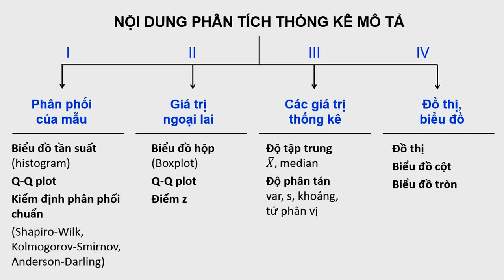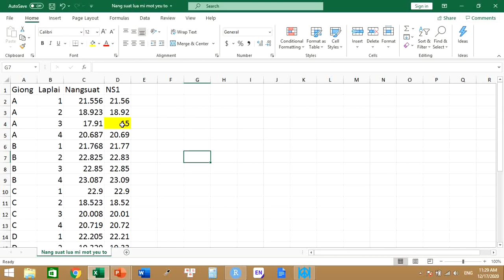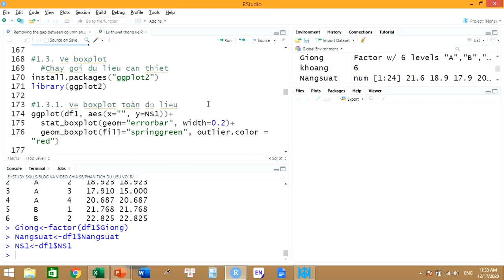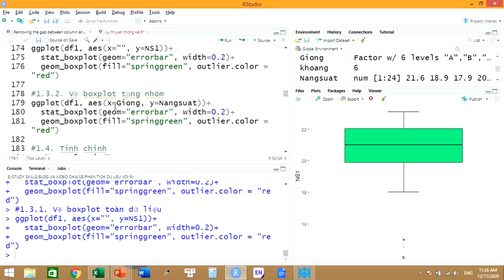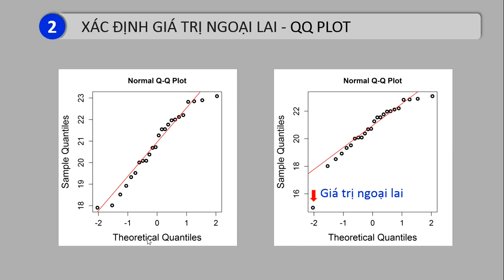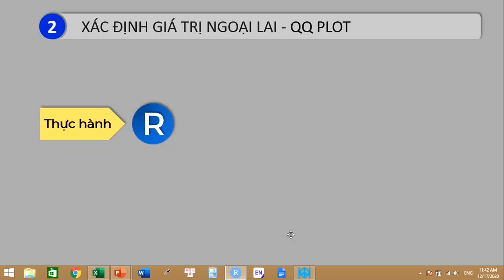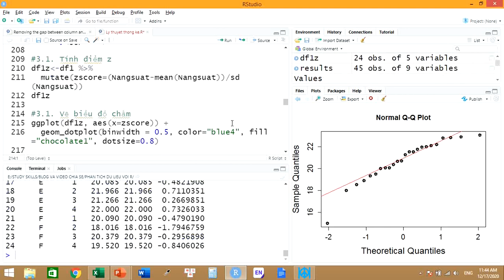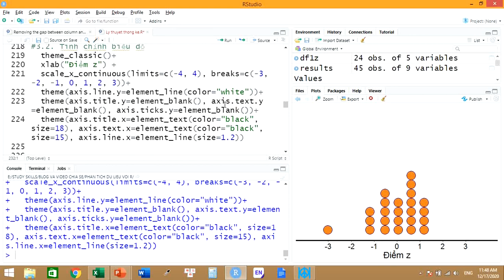Xác định giá trị ngoại lai (outlier) bằng R | Phân Tích Thống Kê 8 | Learn to do SCIENCE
Giá trị ngoại lai (outlier) là giá trị rất khác các giá trị quan sát trong mẫu/tổng thể nghiên cứu. Một trong những điều kiện khi thực hiện phân tích thống kê suy luận là các nhóm không có giá trị ngoại lai. Do vậy, khi phân tích thống kê bạn cần biết xác định các giá trị ngoại lai.
Video này giới thiệu ba phương pháp xác định các giá trị ngoại lai bằng R: Boxplot, QQ plot và tính điểm z (z score).